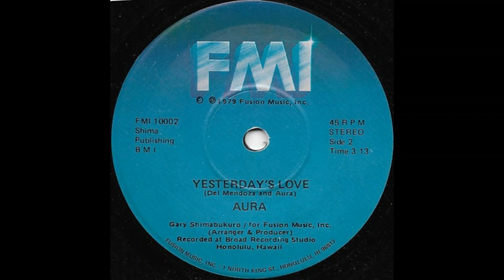AURA * YESTERDAY'S LOVE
BRONCO presents : AURA * YESTERDAY'S LOVE